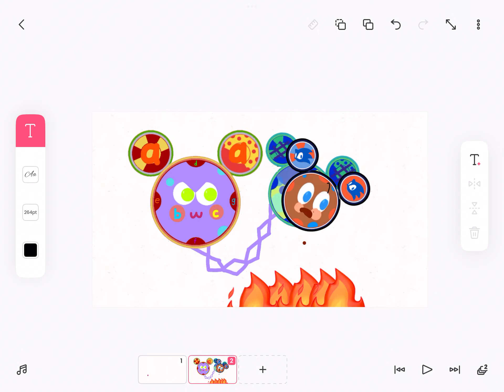Revenge for Taggles and Joodles